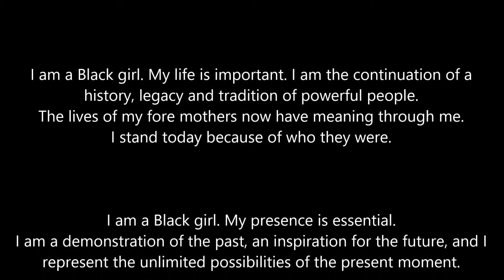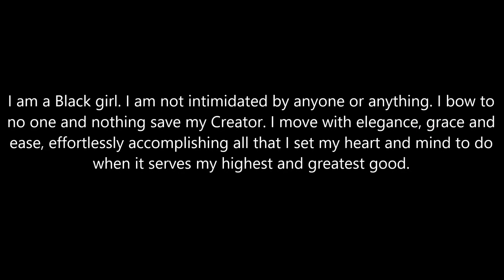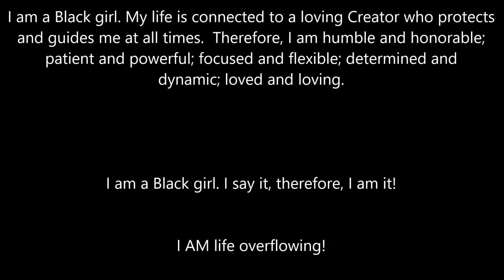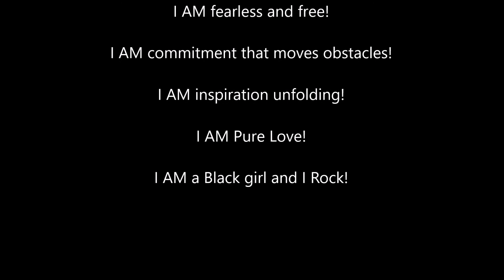Listen to - I Am A Black Girl Pledge - BlackGirlsRock Inc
I watched BlackGirlsRock2015 this morning .. I came across the pledge and I wanted girls to be able to LISTEN to it as well as read!
I couldnt find a video.. so I made one.. now I need to find girls, young ladies who can bring each stanza to life or at the very least a slide show...

I AM A BLACK GIRL PLEDGE - Black Girls Rock! Inc.

I am a Black girl. My life is important. I am the continuation of a history, legacy and tradition of powerful people. The lives of my fore mothers now have meaning through me. I stand today because of who they were.

I am a Black girl. My presence is essential. I am a demonstration of the past, an inspiration for the future, and I represent the unlimited possibilities of the present moment.

I am a Black girl. I have a voice. I say the important things that need to be said. I do not waste my voice on gossip, slander or disrespect of myself, my sisters or other people. I know the power of the spoken word and I use my words wisely.

I am a black girl. I know my worth. I hold myself in high esteem because I value who I am. I treat myself with loving care, respect and honor. I honor and hold sacred my mind, my body and my heart.

I am a Black girl. I am committed and confident. I am committed to a future that holds great possibilities for me, my family, and the world. As I move confidently into my next most appropriate steps, I am inspired by life and I inspire others.

I am a Black girl. I have a vision for myself and a vision for my life. It is a vision anchored in love, propelled by integrity and advanced by faith. I am committed to learning how I can improve all aspects of myself so that I will be the best me I can be.

I am a Black girl. I am not intimidated by anyone or anything. I bow to no one and nothing save my Creator. I move with elegance, grace and ease, effortlessly accomplishing all that I set my heart and mind to do when it serves my highest and greatest good.

I am a Black girl. My life is connected to a loving Creator who protects and guides me at all times. Therefore, I am humble and honorable; patient and powerful; focused and flexible; determined and dynamic; loved and loving.

I am a Black girl. I say it, therefore, I am it!

I AM life overflowing!
I AM success manifesting!
I AM confidence in action!
I AM fearless and free!
I AM commitment that moves obstacles!
I AM inspiration unfolding!
I AM Pure Love!

I AM a Black girl and I Rock!